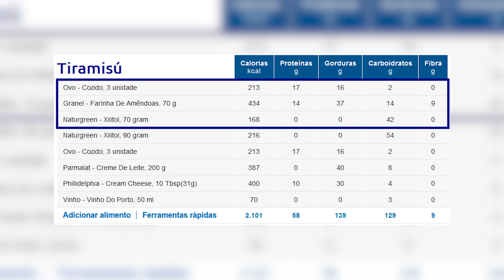Tiramisù Cetogênico - Receita Italiana Low-Carb [Excelente para festas]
O Tiramisù é uma sobremesa de origem italiana, que combina elementos como

- queijo mascarpone (ou cream cheese),
- vinho Marsala (um tipo de vinho fortificado, como o vinho do Porto),
- açúcar,
- biscoito (ou bolacha - vai de você), e
- café.

Para formar uma mistura explosiva de sabores.

No entanto, essa mistura de carboidratos com gorduras é também uma explosiva combinação para o ganho de peso.

E não é isso que queremos... certo?

Por isso, hoje vamos ensinar como se faz a versão low-carb do Tiramisù.

Uma versão tão baixa em carboidratos que pode ser consumida até mesmo em uma dieta cetogênica (saiba a diferença de low-carb e cetogênica

E que vai te ajudar a comer Tiramisù sem culpa enquanto emagrece com uma dieta baixa em carbos.

Fique ligado no vídeo todo (assista até o final!) para o passo a passo completo, dicas importantes, e muito mais.

Conheça o livro físico de receitas low-carb mais amado do Brasil: 120receitas.com.br

Ingredientes Low-Carb com qualidade comprovada e o melhor preço do Brasil - a patrocinadora oficial do nosso canal!